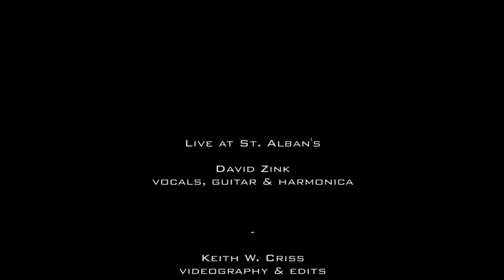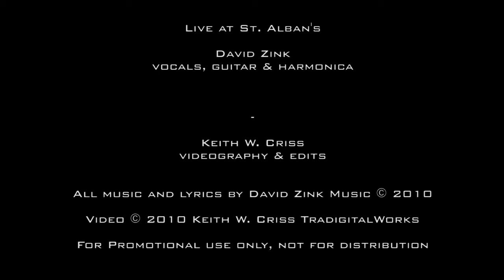David Zink Live at St. Alban's: No Rest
David Zink singing unmiked "No Rest", from "Way of Granite" at St. Alban's Episcopal in Albany, CA. Concert performance May 2010.
Vid and edits: Keith W. Criss TradigitalWorks.